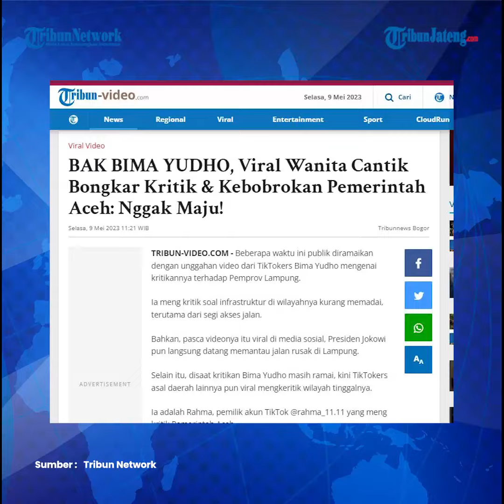Bima Jilid 2, TikToker Cantik Kritik Pemerintah Aceh Sebut Banyak Koruptor Infrastruktur Gaib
Aksi TikToker bernama Rahma ini disebut-sebut sebagai Bima jilid 2.